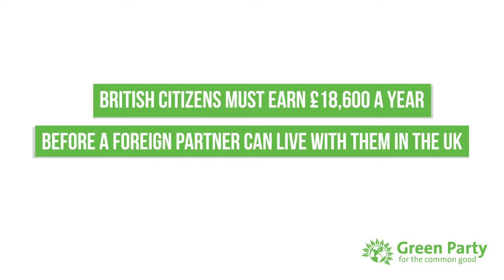We believe that couples and families should have the right to live together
British citizens must earn £18,600 a year before a non-EU partner can live with them in the UK.

We will end this discrimination.

By changing the visa rules to abolish the financial threshold.